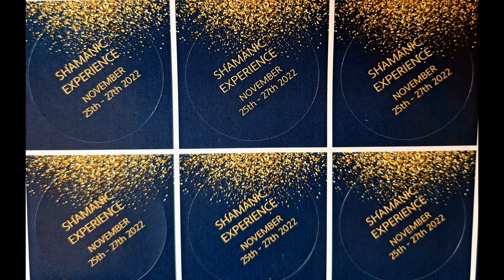Shamanic experience weekend November 25th - 27th 2022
Dive deep into the world of ancient knowledge and experience as well as connect to the ancestors.

No experience needed. Taught by an experienced teacher in a beautiful venue.

Contact Heavenly Treasures, 157 Avon Road, Cannock/Staffordshire , WS 11 1LF on 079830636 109

£150, no experience needed. Pay a non refundable deposit of £50 to secure your space and you can pay the remainder on the first day of the event